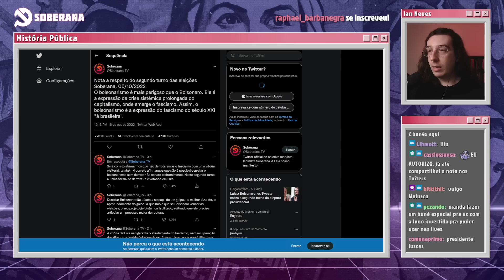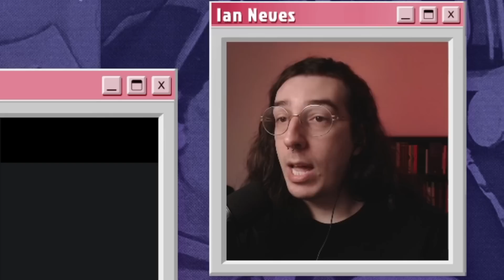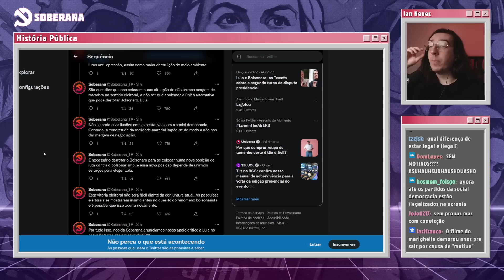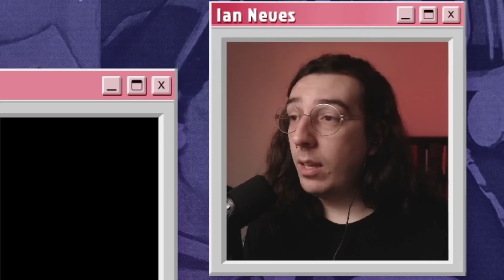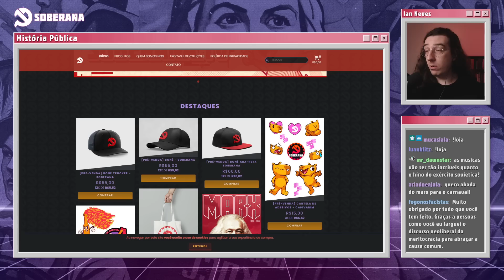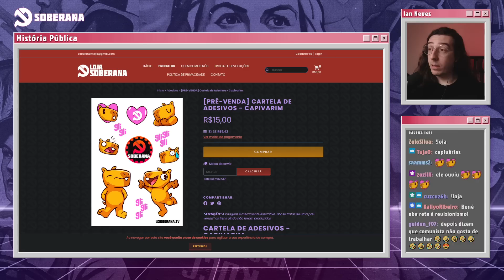LULA NO SEGUNDO TURNO, TIKTOK E LOJINHA | Cortes do História Pública